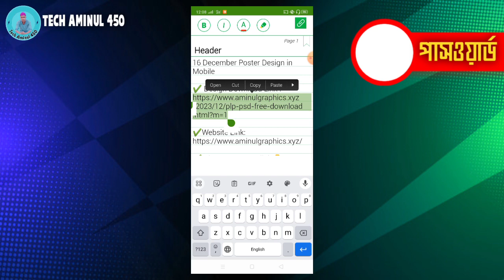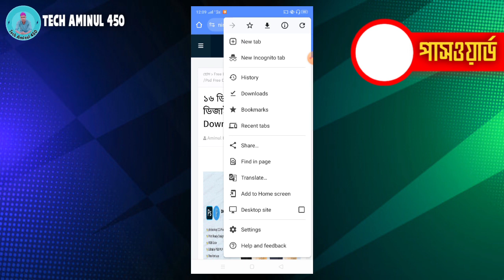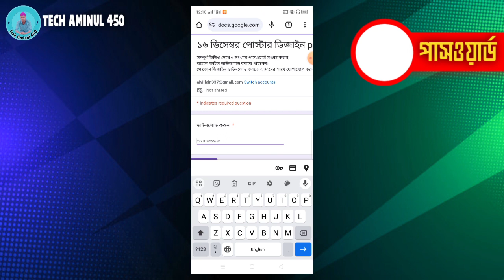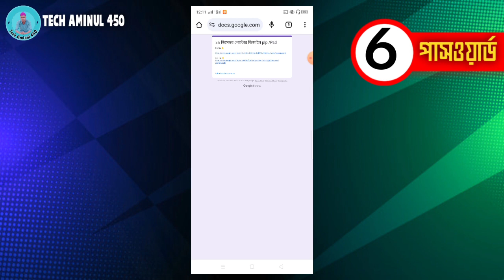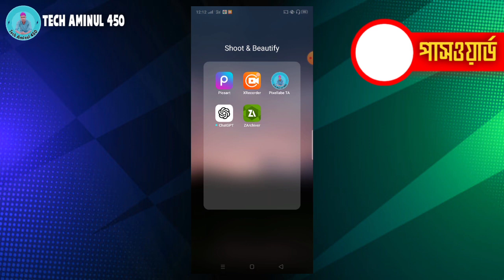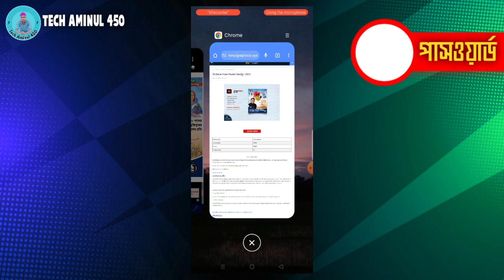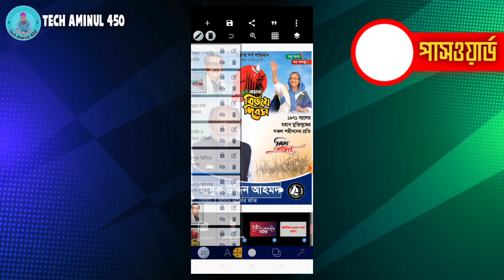16 December Poster Design. মহান বিজয় দিবসের পোস্টার ডিজাইন ।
Dear viewers you are watching now 16 December Poster Design. মহান বিজয় দিবসের পোস্টার ডিজাইন

✅ Cover Topics:
Graphic design
16 December poster design
16 December poster
16 December

Thanks